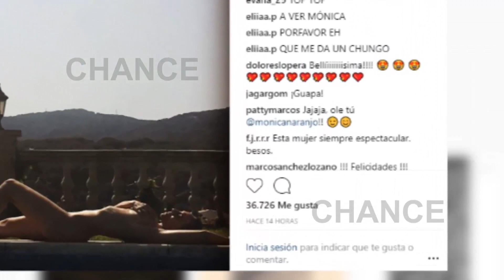El impresionante desnudo de Mónica Naranjo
Estupenda por dentro y por fuera...Así ha querido celebrar la llegada del verano Mónica Naranjo con un posado donde la hemos visto de lo más natural. Tumbada en el bordillo de la piscina y con unas increíbles vistas a la montaña, la cantante luce una impresionante figura totalmente desnuda demostrando que sigue estando igual de bien que cuando saltó a la fama.